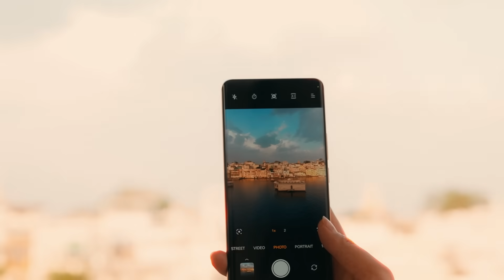🔥Spiciest Noodles Challenge🔥 | We Couldn’t Speak After Eating | Wild Piro! | Paradygm House Ep-36